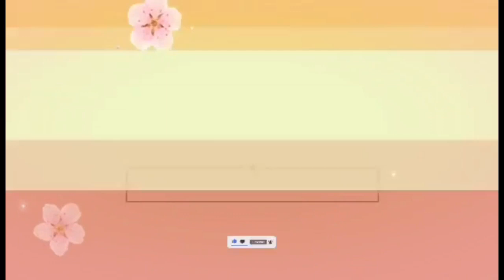Sandok Pera Challenge with Friends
christmas party "parlor games"...